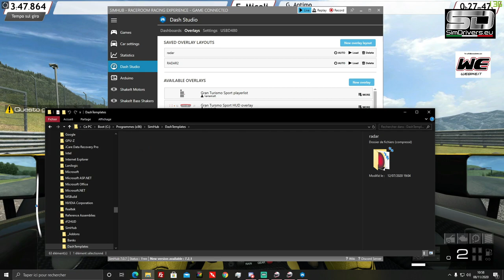Simhub - L'overlay che tutti dovrebbero avere... [ITA ᴴᴰ]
Buona Visione!